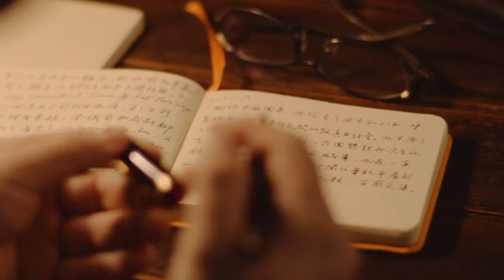「臺北就是我的無牆博物館」故事在你身邊流動-幕後花絮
||故事在這，這片無牆的城區 ||

少了圍牆的博物館，
臺北這座城市的故事在你身邊流動。

告訴我，今天，你又走到哪了？